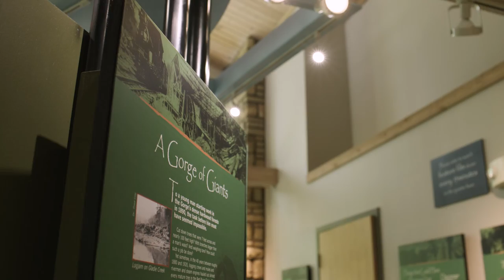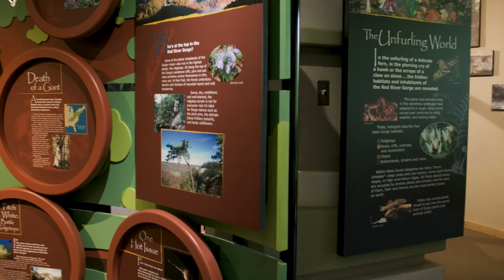FIND Outdoors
FIND Outdoors manages some of the most beautiful public lands in the United States for the US Forest Service. Its predecessor was the Cradle of Forestry, the first school of forestry in the country. FIND recently celebrated its 50th anniversary.

Thanks to the United States Forest Service,
FIND team members, hosts, and volunteers,
and to:
Anna Ruby Falls Recreational Area (GA)
Brasstown Bald Recreational Area (GA)
Cradle of Forestry (NC)
Gladie Visitor Center (KY)
Morganton Point Recreational Area (GA)
Pisgah Visitor Center (NC)

Deni McIntyre- director, editor
Jan Balster- director of photography
Will McIntyre- cinematographer
John Hinthorne- musical underscore
Cheryl and Ron Allari- production assistants